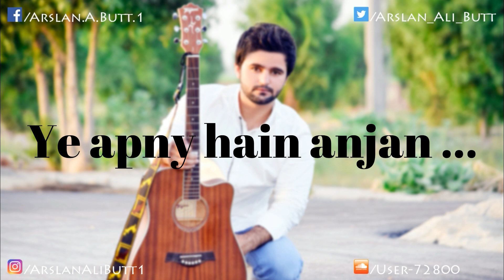Ja Tujhe Maaf Kiya | Do Bol | Karaoke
Guitar rhythm karaoke along with lyrics of the song 'Ja Tujhe Maaf Kiya' from the drama serial "Do Bol".

Scale: B♭ Minor

If you wish to use my track in your own YouTube videos or somewhere else, please leave a link to my channel and credit to 'Arslan Ali Butt' for the track in your description.

OST: Do Bol
Singers: Nabeel Shaukat & Aima Baig
Composer & Lyricist: Naveed Naushad
Post: Q-Links
D.O.P: Khalil Ahmed
Director: Syed Wajahat Hussain
Writer: Sarwat Nazir
Producers: Humayun Saeed and Shahzad Nasib, Samina Humayun Saeed, Sana Shahnawaz.